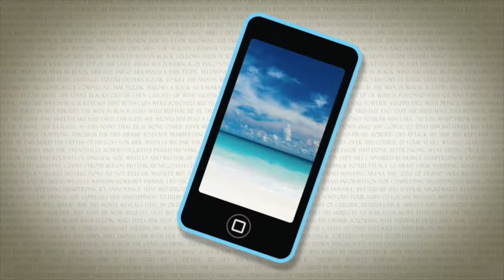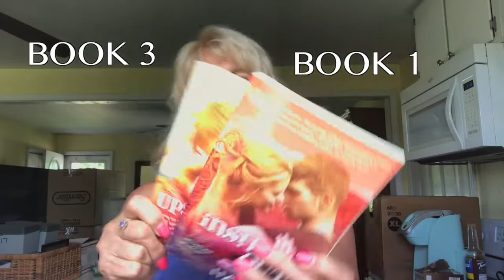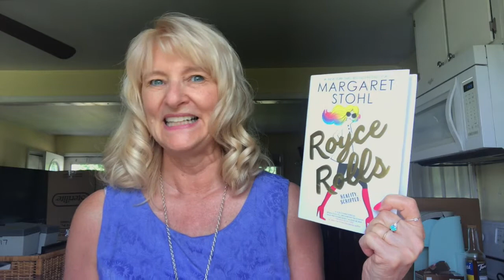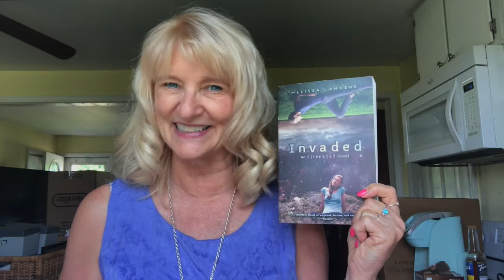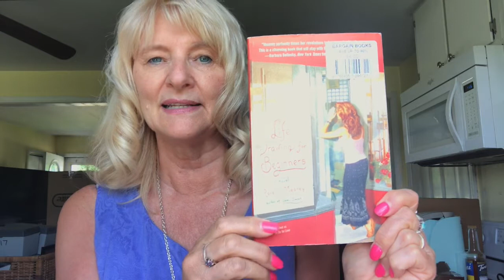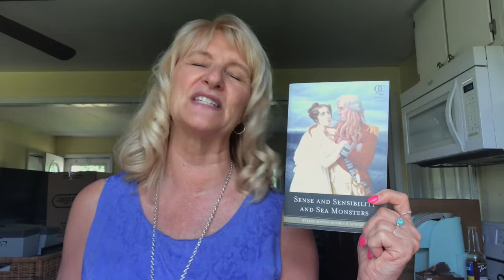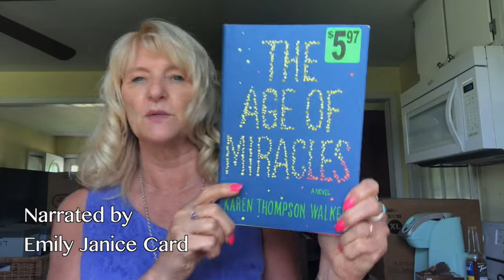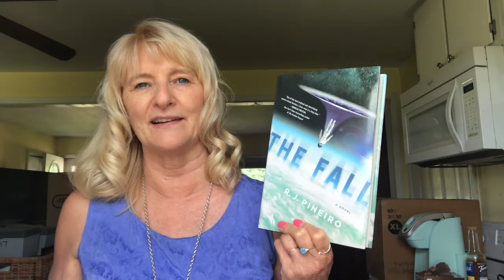DT Book Haul!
Huge apologies for the sound.  This was done without my normal tripod, the camera on a window sill, what a mess!

Not sure what I'm doing buying books since I have to immediately move them across the country!  But how can you pass up great books for $1?

The books:

The One That I Want by Giovanna Fletcher
Narrated by Kate Rawson & Ben Elliott

The Off the Map Series by Lia Riley
Narrated by Brittany Uomoleale & Tim Wright

Faking Normal by Courtney C. Stevens
Narrated by Emma Galvin

Stitching Snow by R. C. Lewis
Narrated by Mia Barron

The Coin Duology by E. C. Myers
Narrated by MacLeod Andrews
Fair Coin (#1)
Quantum Coin (#2)

Royce Rolls by Margaret Stohl
Narrated by Erin Spencer

The Not a Drop to Drink Duology by Mindy McGinnis
Not a Drop to Drink (#1) narrated by Cassandra Campbell
In a Handful of Dust (#2) narrated by Allyson Ryan

The Rebel Belle Trilogy by Rachel Hawkins
Narrated by Amy Rubinate
Rebel Belle (#1)
Miss Mayhem (#2)
Lady Renegades (#3)

The Alienated Trilogy by Melissa Landers
Narrated by Madeleine Lambert
Alienated (#1)
Invaded (#2)
United (#3)

Life Drawing for Beginners by Rosin Meaney

Delirium Stories by Lauren Oliver

Sense & Sensability & Sea Monsters by Jane Austen and Ben H. Winters
Narrated by Katherine Kellgren

The Spirits and Thieves Series by Morgan Rhodes
Narrated by Scott Aiello
A Book of Spirits and Thieves (#1)
The Darkest Magic (#2)

The Age of Miracles by Karen Thompson Walker
Narrated by Emily Janice Card

The Fall by R. J. Pineiro
Narrated by George Newbern